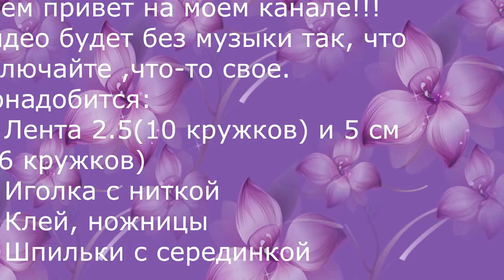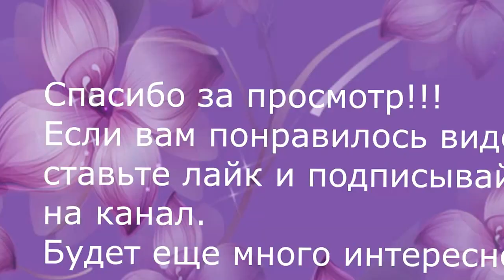Шпильки/Цветы из лент/